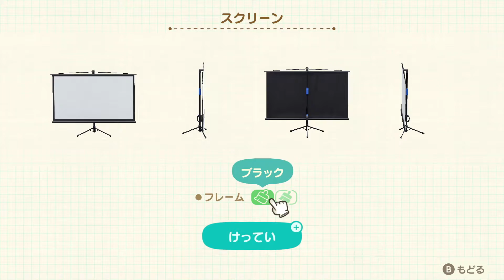ヒーローは遅れてやってくる ハッピーホームパラダイス#17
ショウルームアップしました～
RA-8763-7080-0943